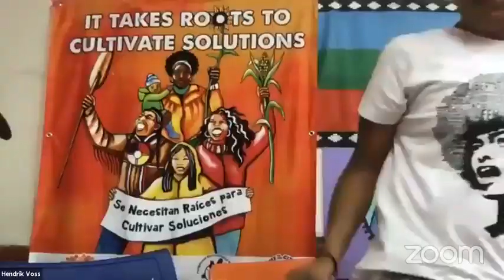Live from COP25 in Spain and from the Cumbre de los Pueblos in Chile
Live from COP25 in Spain and from the Cumbre de los Pueblos in Chile: learn how we are pushing back against Carbon Market schemes at COP25, and why addressing only carbon emissions without challenging the growth-at-all-costs economy doesn’t resolve the real crisis.

Speakers will also talk about the popular uprising in Chile, and about frontline community solutions that are being discussed at the Cumbre de los Pueblos and the Carpa de Mujeres, in Santiago, Chile.

Webinar presenters: Mafalda Galdames, of the World March of Women, Chile and the peasant organization ANAMURI, Christian Rodriguez, of Ironbound Community Corporation, Eriel Deranger of Indigenous Climate Action, and Nyiesha Mallett of UPROSE. The webinar will be moderated by Dallas Goldtooth of the Indigenous Environmental Network.